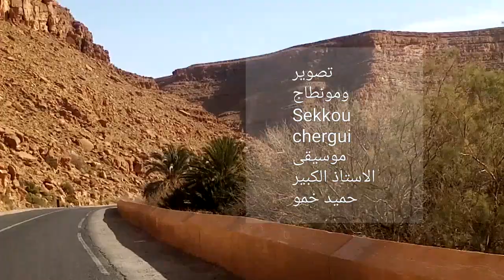Hamat m'y Ali chrif errich